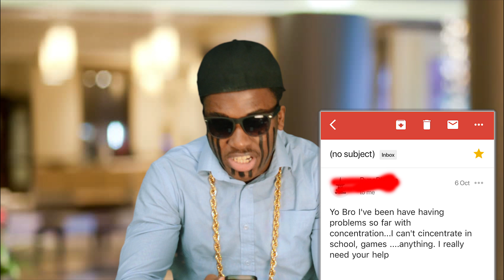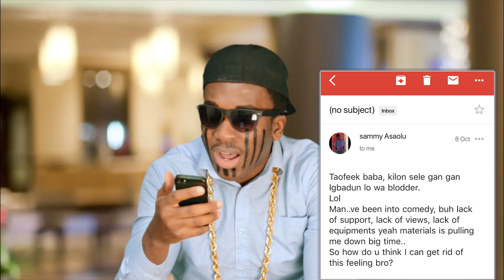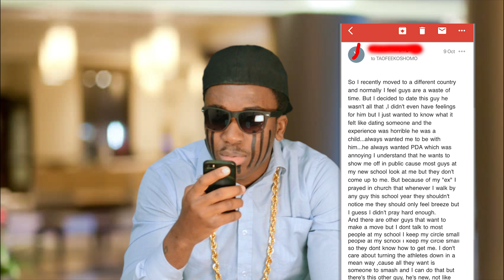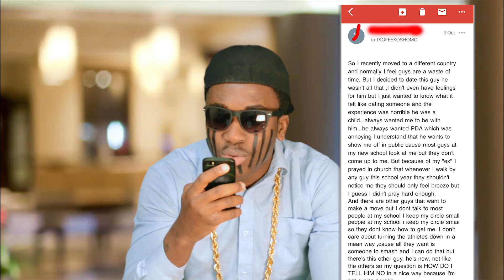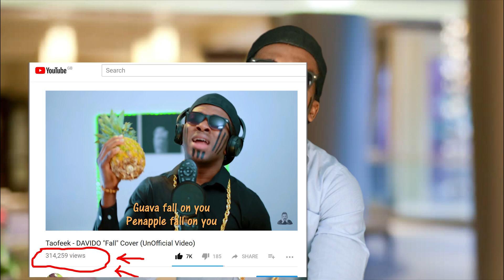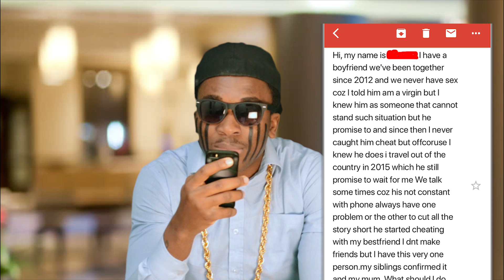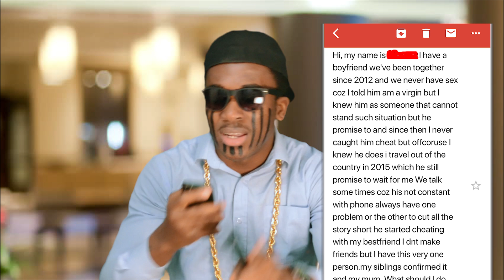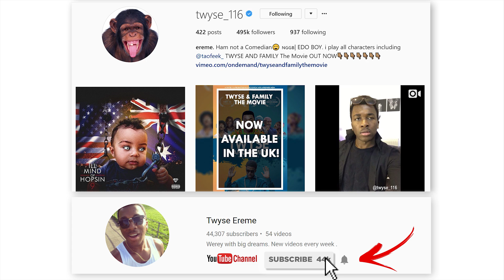Real Laive Mattaz - Episode 3